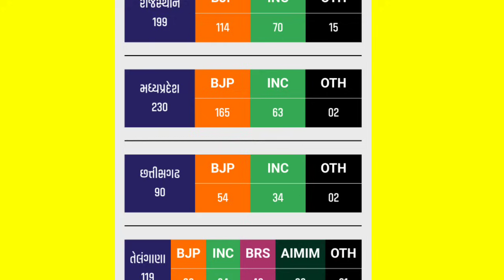આજના સુપરફાસ્ટ સમાચાર | Today's Breaking NEWS | Gujarati Samachar | Rain | weather